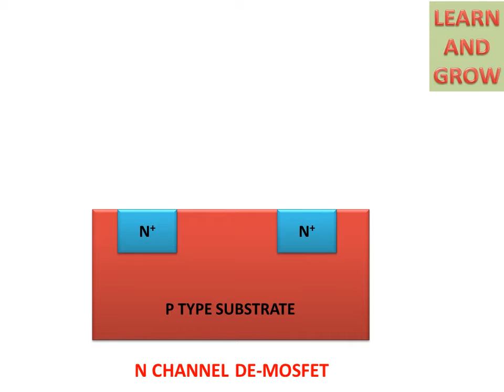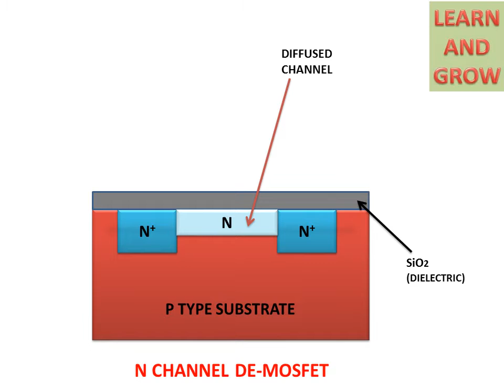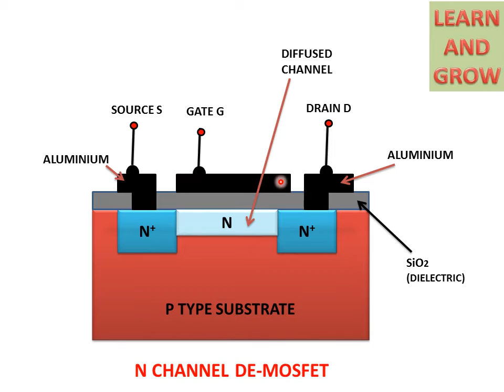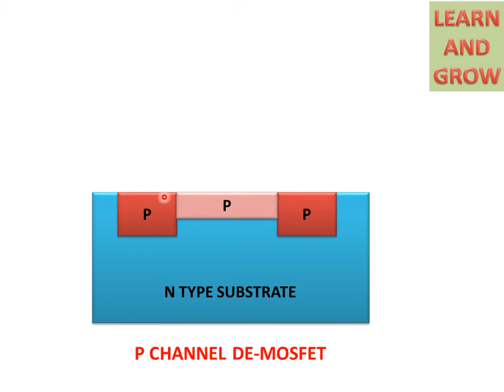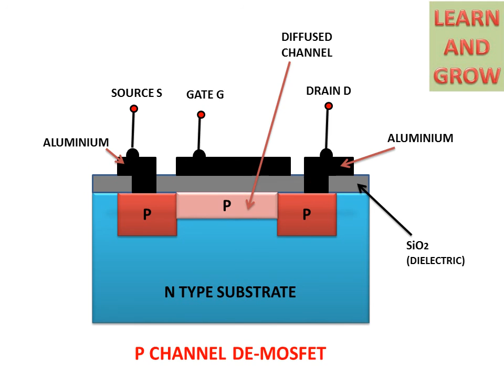Construction Of DE-MOSFET